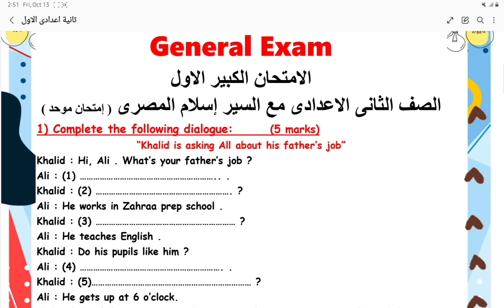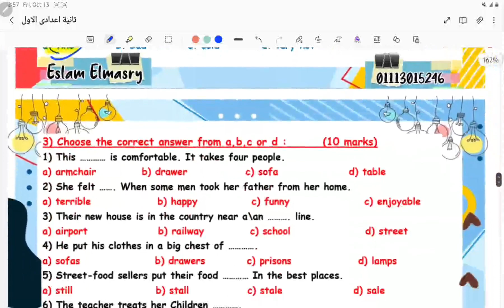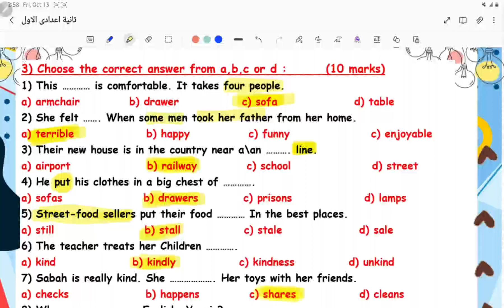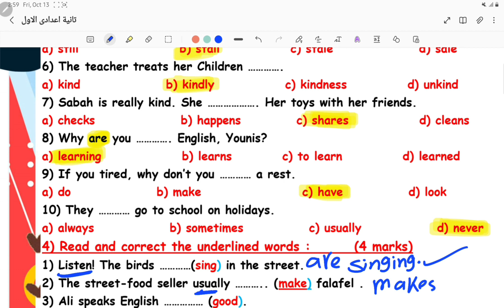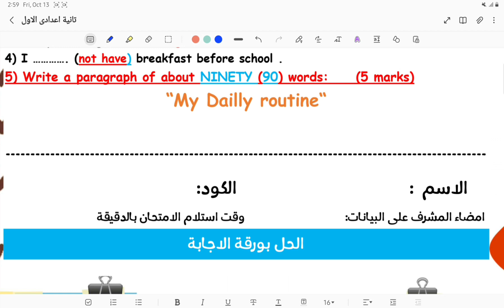General Exam on units 1+2 prep 2 حل الامتحان الكبير على الوحدتين 1+2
حل الامتحان الكبير على اول وحدتين تلت المنهج لتاتية اعدادى